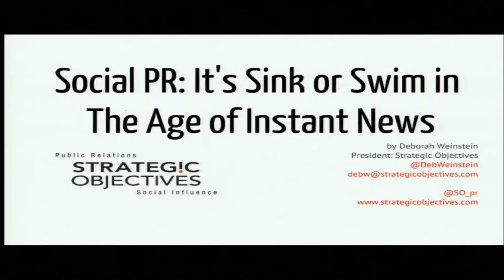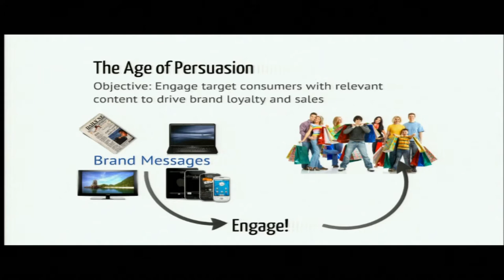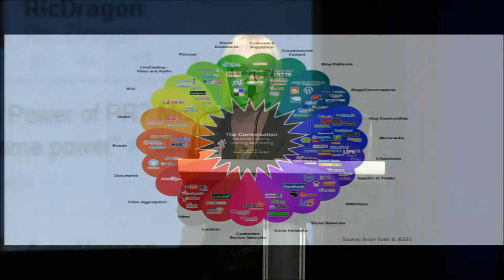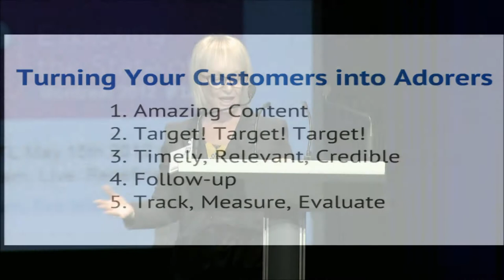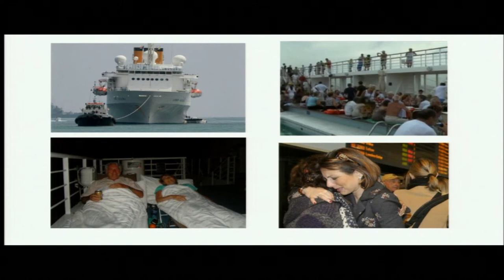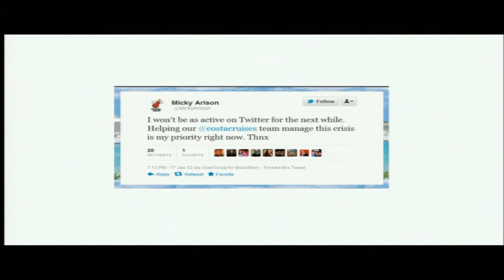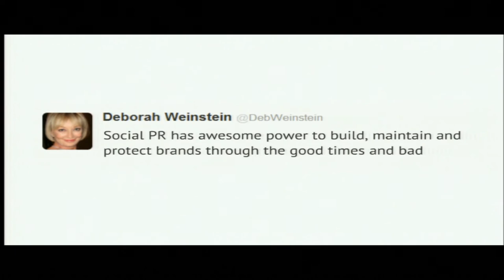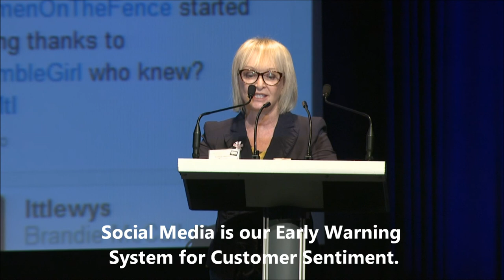Social PR - Its Sink or Swim | Crisis Management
In this presentation at the 140MTL Conference, award winning PR expert, Deborah Weinstein discusses the role of Public Relations as Social Media has emerged, An excellent presentation addressing crisis management strategy, a must view presentation for anyone in Social Media Community management or PR: "It's Sink or Swim in the Age of Instant News".

Deborah Weinstein, is co-founder, partner and president of Strategic Objectives, an international award-winning, full-service public relations agency that delivers smart ideas and better solutions to many of Canada and the world's leading brands. Headquartered in Toronto, Strategic Objectives is IABC/Toronto PR Agency of the Year 2011 and employs more than 40 top public relations professionals, in addition to associates across Canada and PR partner firms around the world. She is a master communicator, marketer and entrepreneur, Deborah, who received the Queen's Golden Jubilee Medal for Outstanding Contribution to Canada and its Communication Industry, started her career as a broadcast journalist at CBC and CTV Networks. Today she leads her team and her clients in conceiving and implementing breakthrough integrated, results-driven marketing strategies and programs that drive social influence, brand awareness, acceptance and sales.Deborah, who is obsessed with the power of traditional and social media to engage and enlist consumer buy-in, is a lively storyteller and insightful speaker on the brave new world of social influence and marketing. She eagerly awaits publication of her chapter, Social Mandate, in the new Social CMO Book, expected early next year.

Deborah is hyper-active on Twitter @debweinstein.
for more info.
Please click here for a video feature on Deborah's Excellent Entrepreneurial Adventure Connect on Twitter: @DebWeinstein